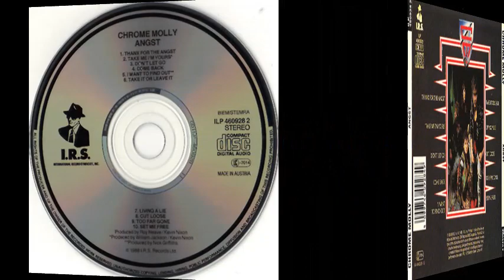Chrome Molly - Thankx For The Angst (1988) From The Album Angst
British heavy metal band from Leicester formed in 1981 aligned with the NWOBHM sound. This was off their third album Angst from 1988. They are still around today.